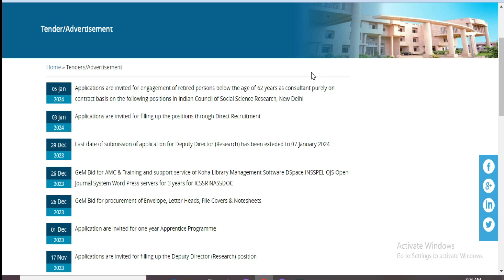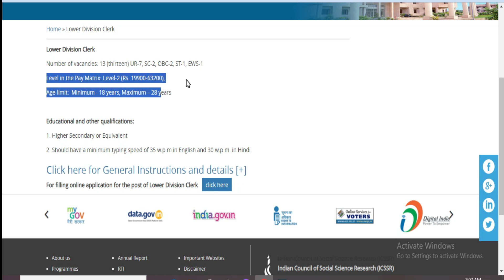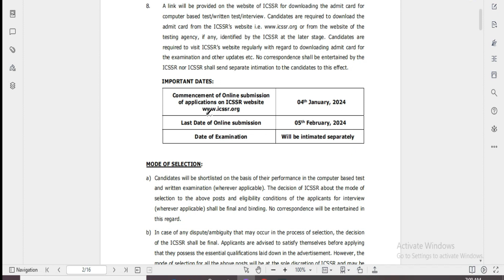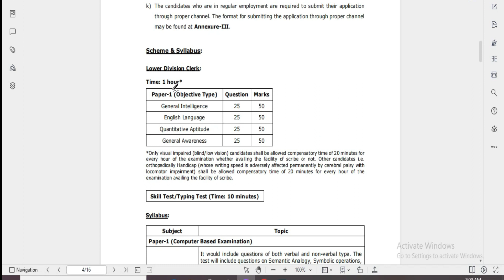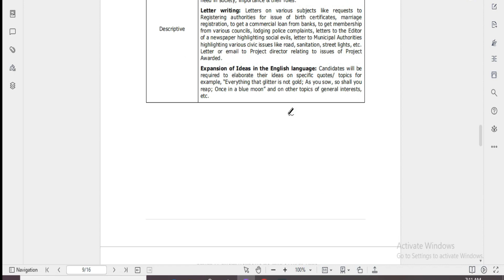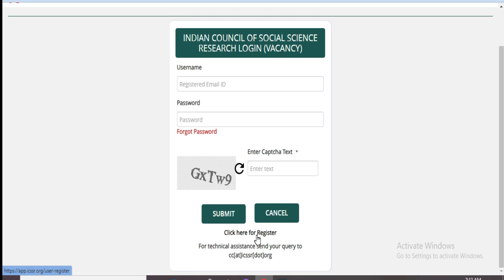ICSSR ADVERTISEMENT 2024 | ELIGIBLITY - 50% SOCIAL SCIENCE | SALARY- 1 Lac +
ICSSR ADVERTISEMENT 2024 | ELIGIBLITY - 50% SOCIAL SCIENCE |  SALARY- 1 Lac + | DEPUTY DIRECTOR, RESEARCH ASSISTANT, LOWER DIVISION CLERK VACANCY

The Indian Council of Social Science Research (ICSSR) in Kolkata is a premier institution dedicated to advancing social science research and scholarship. Located in the vibrant academic landscape of Kolkata, this regional center plays a pivotal role in fostering interdisciplinary research, promoting social science studies, and supporting scholars in the eastern region of India. With a commitment to excellence, ICSSR Kolkata facilitates academic collaborations, organizes conferences, and provides valuable resources for researchers, contributing significantly to the intellectual growth and development of the social sciences. The center serves as a hub for scholars, fostering a dynamic environment for the exploration and dissemination of social science knowledge.

BELOW IS OFFICIAL WEBSITE LINK TO SEE THE DETAIL

READ CAREFULLY THE DETAILES OF ADVERTISEMENT BEFORE FULL FILL THE FORM

Hello दोस्तों !!
आपका यह चैनल किसी भी Job Notification की सबसे पहले पूरी जांच करता है उसके बाद ही Authentic Source से प्राप्त Notification को ही आप तक पहुंचाता है जो आपकी आवश्यकताओं की पूर्ति करता है |

✔State & Central Government Job Updates
✔Teaching & Non-Teaching Job Updates
✔PhD Admission Notification & Fellowship
✔Professor, Associate Professor & Assistant Professor Job Updates
✔NET/ SET Exam Notification
✔Higher Education Updates
✔Online Course, Webinar, Workshop & Training Programme

Your success and support will motivate me to work even harder.👍👍